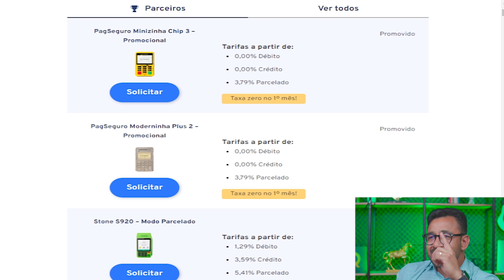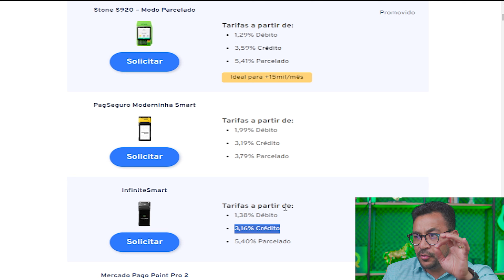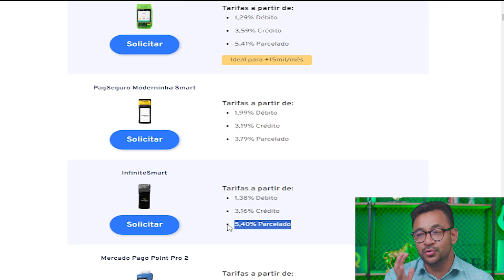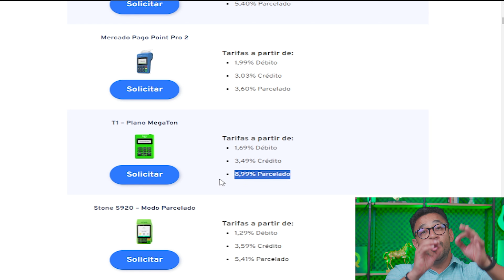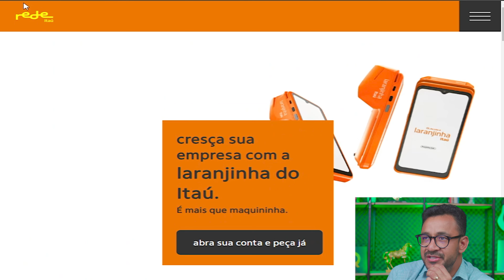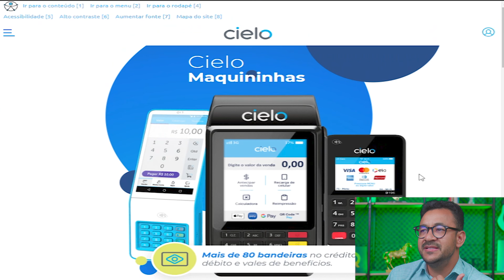QUAL É A MELHOR MÁQUINA DE CARTÃO COM A MENOR TAXA – ATUALIZADO!!!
✅  Para empresa LTDA, ME e GRANDES EMPRESAS: Descubra os Segredos da conta PJ:

Qual a melhor maquininha de cartão para meu negócio, isso é um víde que vou detalhar pra você a mais barata das maquinetas de cartão de crédito aliada a melhor conta corrente Pj para receber suas vendas.

Maquininha mercado pago é uma solução que tem atraído muitos empresáios a colocarem em seus negócios visando ter uma boa taxa de juros nos recebíveis, mas é preciso analisar se essa maquineta afeta as garantias das operações.

A menor taxa de juros sempre vai ser mais atrativa para sua maquina de cartão, mas avalie dentro do seu negócio se o banco o qual está usando é uma fintech ou instituição financeira.

A taxa de débito e crédito cobrada pelas operados variam muito de acordo ao ramo de negócio e volume de vendas da sua empresa, isso é mais um motivo que tem que ser analisado no momento de fechar com a operadora de cartão.

Negocie com o banco fornecedor da maquina de crtão pois eles fazem algumas promoções e descontos em determinadas épocas do ano e seu volume de vendas.

A Stone maquininha tem ofertado aos seus clientes diferentes tipos de maquinetas de cartões e isso tem causado uma reduçaõ no volume de crédito contratado porque os empresários ficam sem garantias para oferecer de recebíveis.

Aplica as dicas e vamos juntos,

Abração,

Wal Macedo

00:05 A melhor máquina de cartão
01:37 Como ter a menor taxa de juros
03:40 Capital de giro com a maquina de cartão
05:55 Garantia de recebíveis
08:20 maquininha rede
09:20 maquina cielo